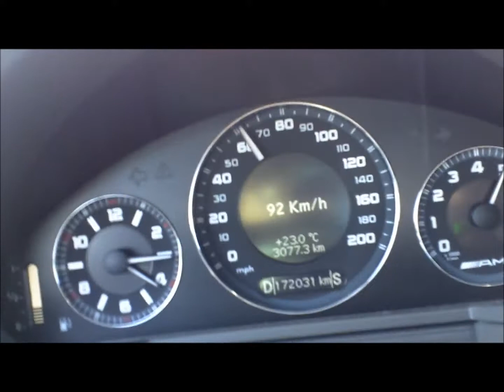W211 E55 AMG 2003: Enkele acceleraties